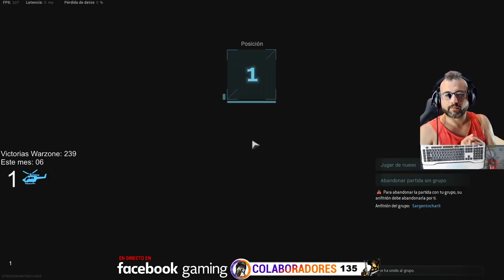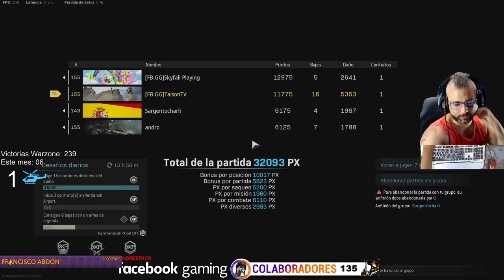Warzone la Cresta a lo Soap me quedaba tremenda